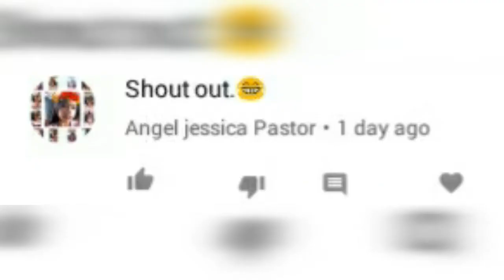Shout out's - Samuel playz